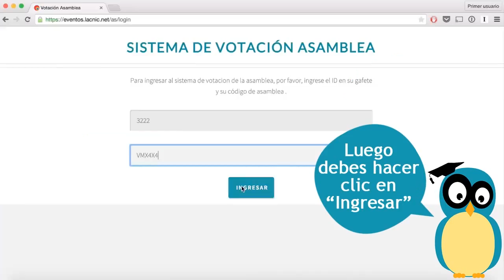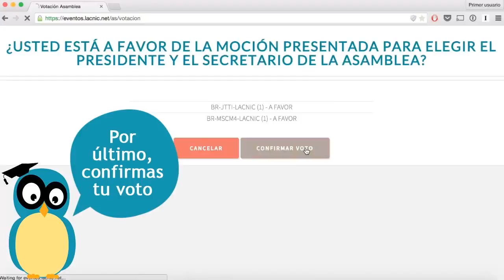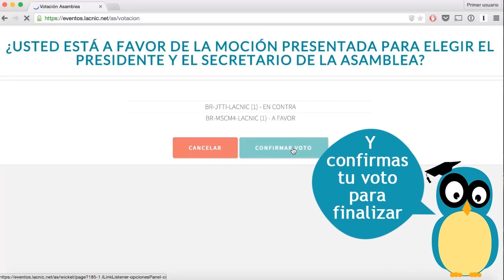LACNIC - Asamble de Miembros - Como votar